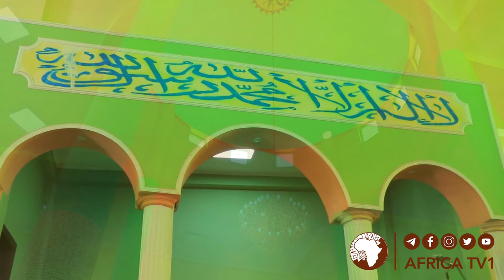የረሱል ስነምግባር እና የአስተዳደር ሁኔታ - ክፍል 2 | ኡስታዝ በድሩ ሁሴን | ከመሳጅዶቻችን || አፍሪካ ቲቪ | Africa TV1